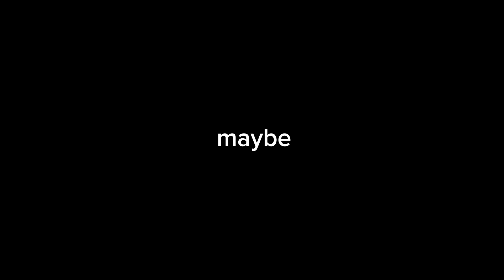If you feel lonely I could be lonely with you ❤️ | IB: @ShaynaPlayz | simple edit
Time Took: 1 hours
App: CapCut , PicsArt and Roblox
Game: TTD3 (roblox)